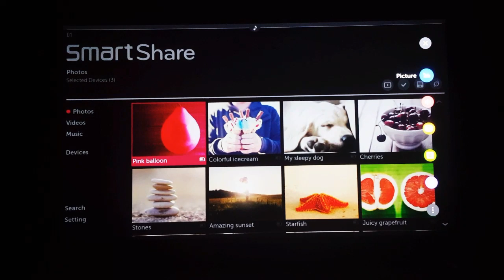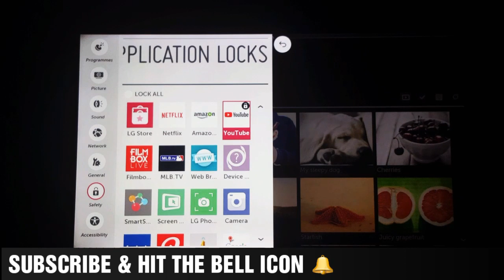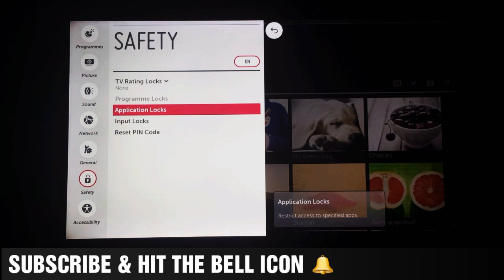How to Lock and Unlock Apps on LG Smart TV WebOS - xOlent Productions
Hey Guys!

In this video I'll show you How to Lock and Unlock Apps on LG Smart TV WebOS, After the success of my video How To Connect A Bluetooth Headset Headphone With LG Smart TV [UHD 4K Video]

And suggest better ideas about my new videos in the comment section down there.